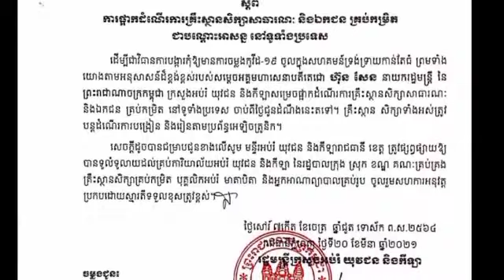បន្ទាន់! ក្រសួងប្រកាសកាត់យប់ ផ្អាកសាលារៀនទូទាំងប្រទេសសិន ចាប់ពីថ្ងៃនេះទៅ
Urgent!  Ministry announces nationwide school shutdown from today